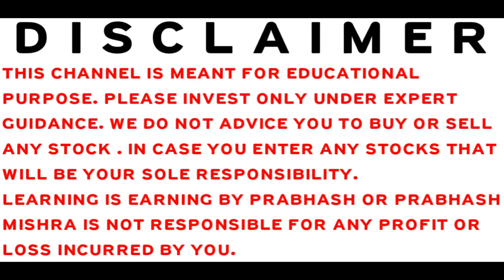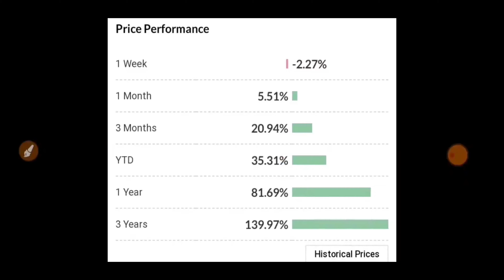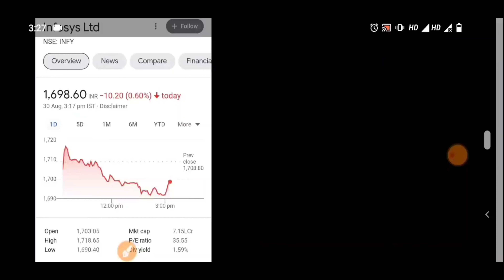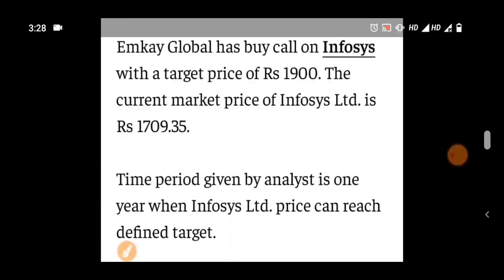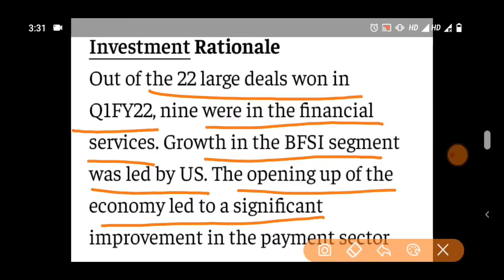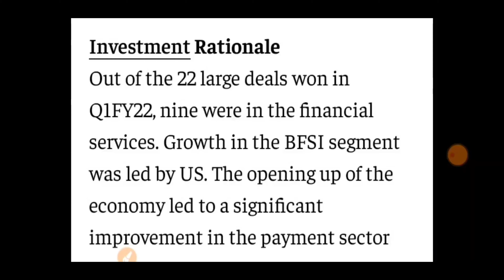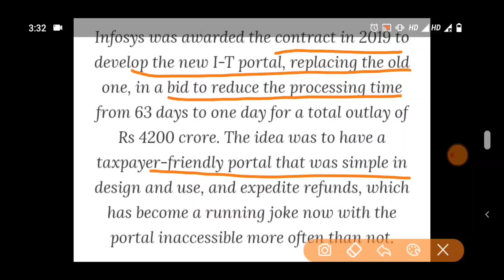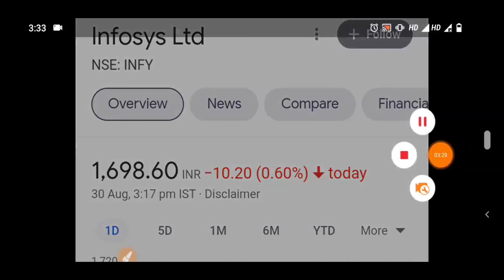STOCK MARKET LATEST NEWS | BAZAR KE PANDIT | PRABHASH MISHRA